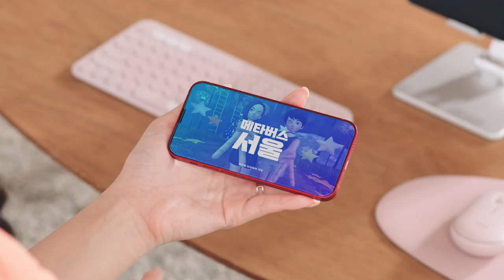서울의 신대륙, 메타버스 서울 오픈!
메타버스 서울은 서울시가 전국 지자체 최초로 자체 구축한 메타버스 플랫폼으로 3차원 가상현실 공간인 '메타버스 서울'에서 나를 대신하는 '아바타'를 통해 경제, 문화관광, 교육, 민원 등 다양한 서울시 행정서비스를 제공받고 시정에 참여할 수 있을 뿐 아니라, 다른 아바타들과 함께 소통하며 새로운 서울의 미래 모습을 그려갈 수 있습니다.

메타버스 서울에서 이용할 수 있는 서비스는?
- (시민참여) 메타버스 상에 가상 서울시청과 서울광장을 조성하여 시민이 함께 즐길 수 있는 참여형 공간을 만듭니다.

- (산업지원) ‘메타버스 서울’을 통해 산업 생태계를 위한 홍보·투자 상담 지원 등 벤처·창업 기업에 새로운 도전과 기회의 장을 제공합니다.

- (청소년상담) 아바타 상담실을 통해 청소년들은 학업, 진로, 친구관계를 비롯한 대면으로 상담하기 어려웠던 고민들을 부담없이 상담할 수 있습니다.

- (세액조회) 자동차세, 취득세 등 지방세 세금을 미리 계산해 보고, 메타버스 상에서 지방세 교육과 AI챗봇을 통해 세무상담도 할 수 있습니다.

- (서류발급) 주민등록등본 등 각종 증명서류를 메타버스 공간에서 신청하고‘서울지갑 앱’으로 발급받을 수 있습니다.

- (민원상담) 메타버스 120상담실을 통해 시민들이 편리하게 서울시 행정업무 전반에 대한 챗팅 상담서비스를 받을 수 있습니다.